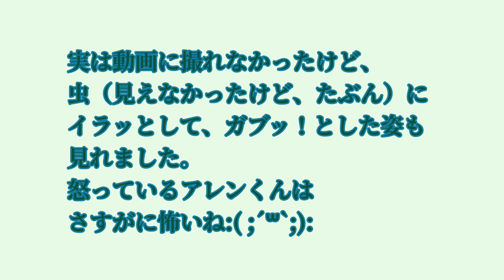千葉市動物公園のアフリカライオン アレンくん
眠ーいzzz
起きたかと思ったら寝ちゃったり…